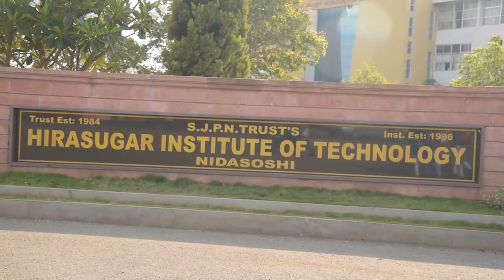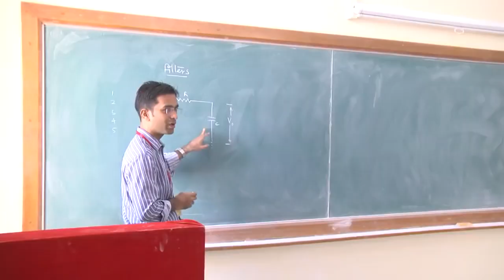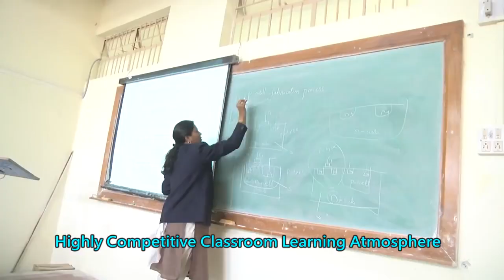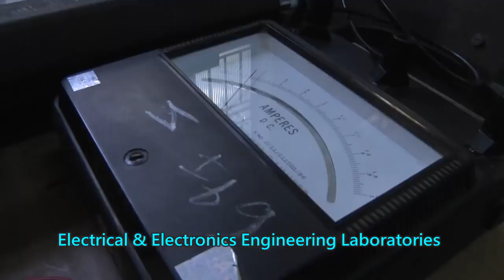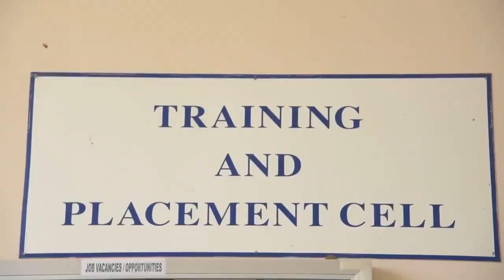HIT Nidasoshi | View of College Campus